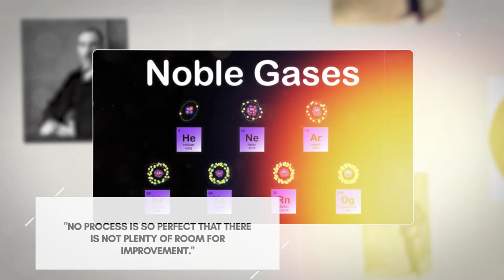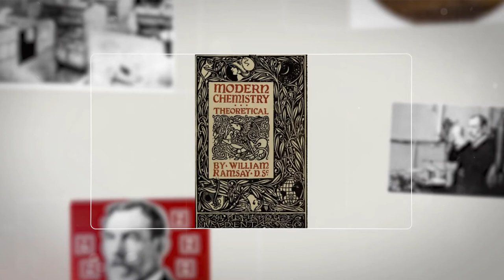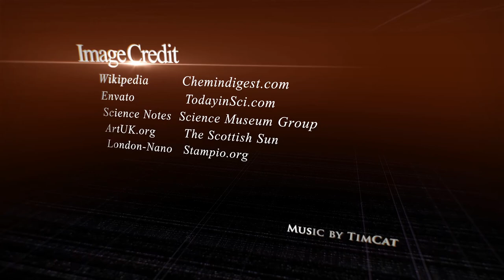10 Success Quotes from Noble Gases Discoverer Sir William Ramsay to Motivate You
SuccessfulDailyHabits.com recommends this book on this Legend:
Sir William Ramsay as a Scientist and Man
by Tarini Charan Chaudhuri

SuccessfulDailyHabits.com Legendary Success Quotes No. 330 to 339:

-Sir William Ramsay, KCB
Legendary Chemist and Nobel Laureate